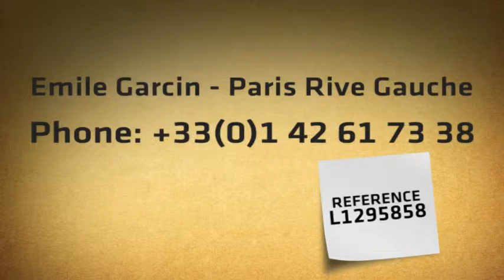Apartment - Paris 6th district - Odéon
Lovely traditional apartment. Triple exposure.